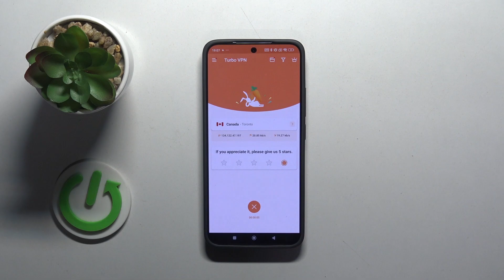How To Set Up VPN On Xiaomi Redmi K70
Learn how to protect your online privacy and enhance security by setting up a VPN (Virtual Private Network) on your Xiaomi Redmi K70. In this tutorial, we'll guide you through the steps to configure and use a VPN service, allowing you to browse the internet securely and access geo-restricted content. Join us to safeguard your digital presence and enjoy a more private online experience.

What is a VPN, and why is it important to set up on your Xiaomi Redmi K70?
What are the benefits of using a VPN, such as encryption of internet traffic and bypassing geo-restrictions?
Can you walk us through the steps to set up a VPN on the Xiaomi Redmi K70, including selecting a VPN service and configuring settings?
Are there any considerations or settings within the VPN setup that users should be aware of for optimal performance?